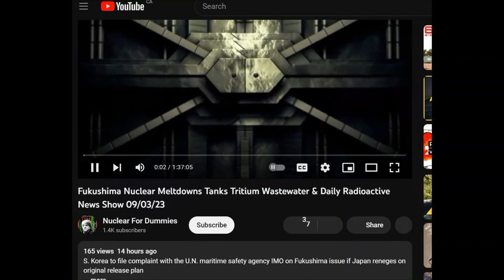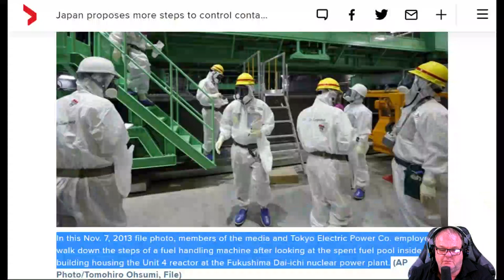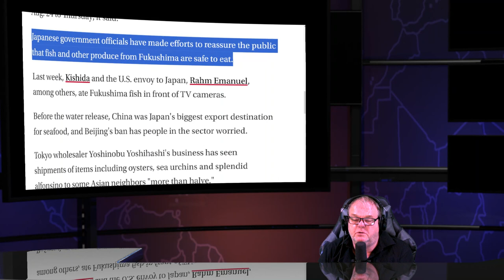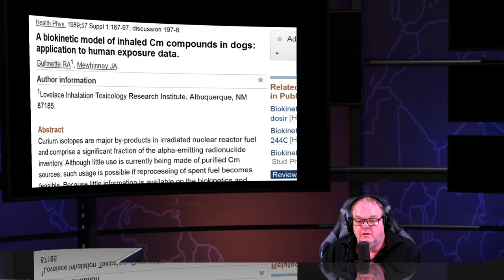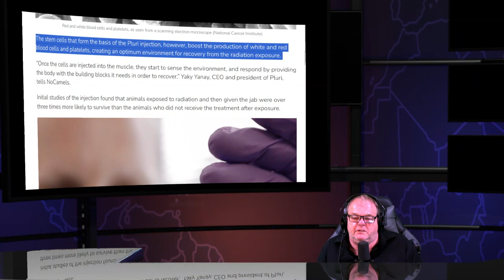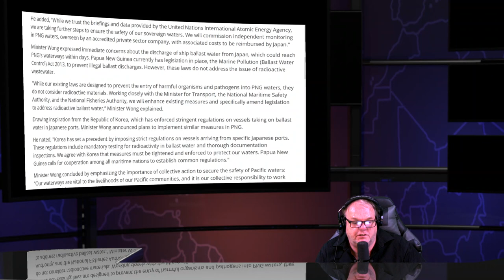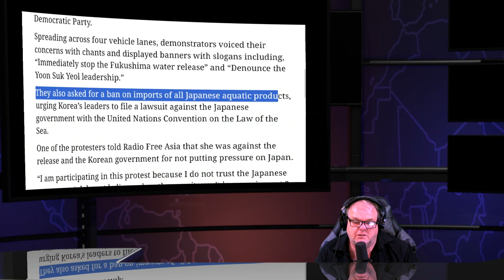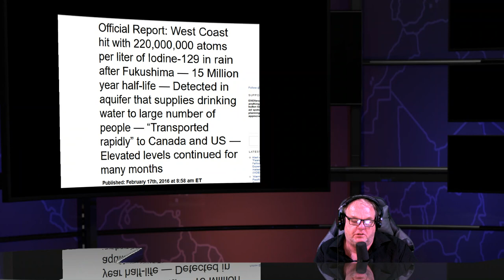Fukushima Nuclear Meltdowns Scumbag Show & Daily Radioactive News Show - Sep 4/23 Wastewater Tritium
Text of the London Convention and Protocol London Convention on the Prevention of Marine Pollution by Dumping of Wastes and Other Matter
South Korea Yoon the monster approval rating falls to 35.4% : poll

Tens of thousands gather in Seoul to protest Fukushima discharge

Stem Cells Jab Could Be Key To Defeating Radiation Poisoning lol

Shanghai-based Japanese restaurant under fire for offering ‘anti-radiation’ meals

Japan gains understanding from corrupt Jordan counterpart Ayman Safadi over Fukushima water release

More than 40 people were injured in Taiwan around Nuclear Power Plant after winds of up to 200km/h (124 mph)  Typhoon Haikui ripped across the island, uprooting trees and forcing thousands to evacuate

Guatemala Authorities Lift Suspension of President-Elect’s Party

Larry Hogan May Still Run for President and should pick brave Rahm Emanuel who ate Fukushima fish recently he is a good man

Japan fishermen, locals seek halt to Fukushima water release

Tokyo luxury hotel rates soar faster than New York, London

Japan embassy: No protests on treated water release as China marks WWII victory

More than 1 million fish die in South Korea

South Korea DPK leader to send letters to 88 nations to voice concerns over Fukushima water

Latin America and the Caribbean are not immune to the damage of Japan's nuclear effluents

Last week, Prime Minister Fumio Kishida and the US envoy to Japan, Rahm Emanuel, among others, ate Fukushima fish in front of TV cameras

South Korea Vice Oceans and Fisheries Minister Park Sung-hoon told reporters Seafood sales remain steady despite Fukushima water feud

Japan boosts fishing sector aid after Fukushima water release

Fukushima Nuclear Disaster: Understanding the Tragedy and Its Aftermath

6 in 10 Fukushima Children tested have Diabetes , Head of Tokyo Medical Clinic : We are expecting diabetes in children from Fukushima radiation